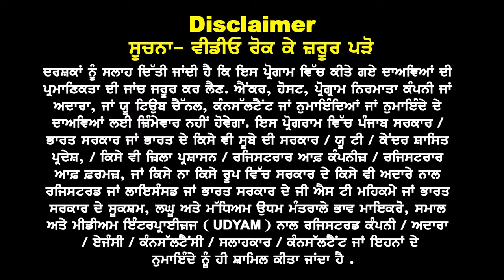Canada Embassy New Rules 24 I Canada Study Visa Update 24 I Canada May & Sep Intake 24 I Course & PR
Canada Sad
Rumors Clarity

Students Earning &
Expenses in 2024

Courses, PR
& Work Status